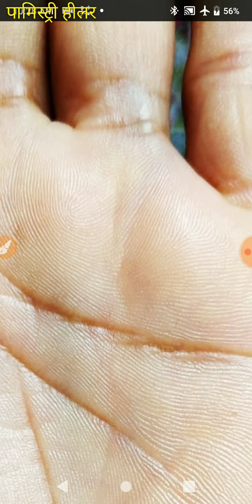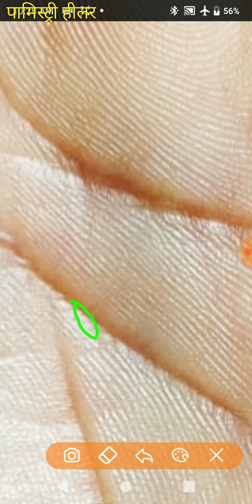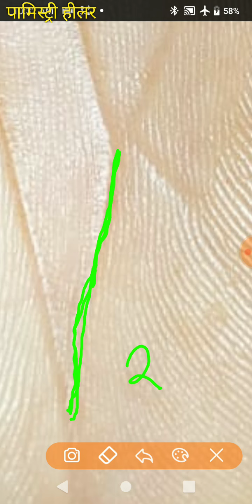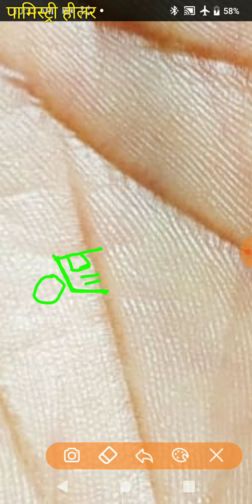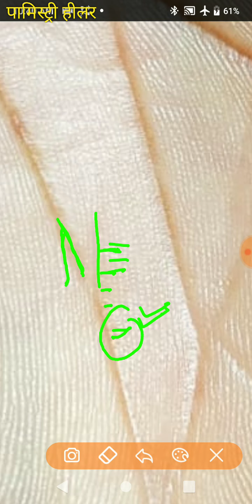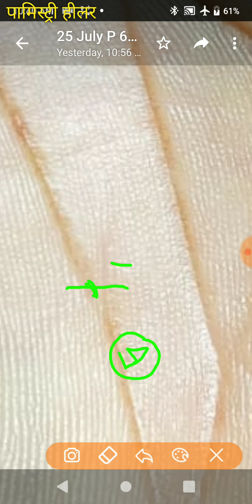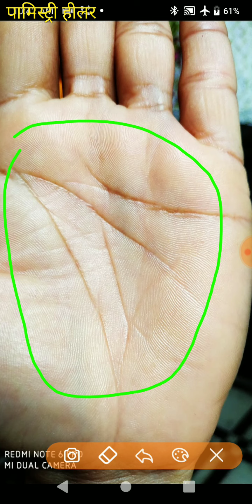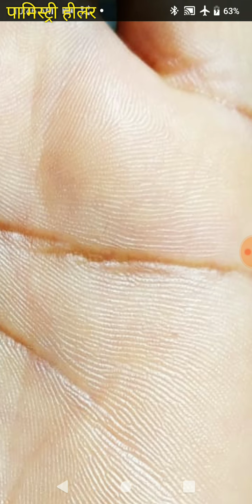रेखाये नही है हाथ मे कैसे करते है हाथ रीड